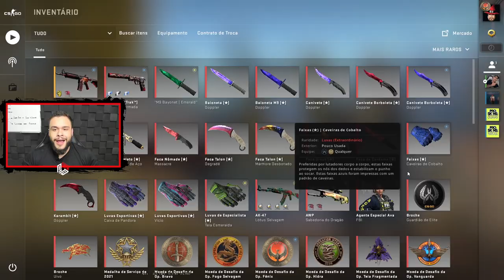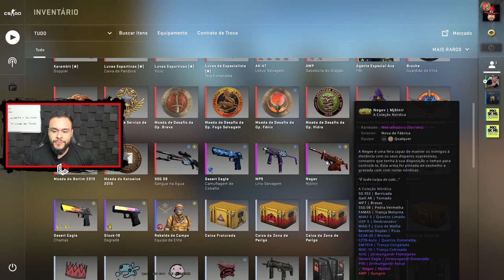KSCERATO DA AULA QUANDO SOBRA NO CLUTCH!!! (Best Of KSCERATO)